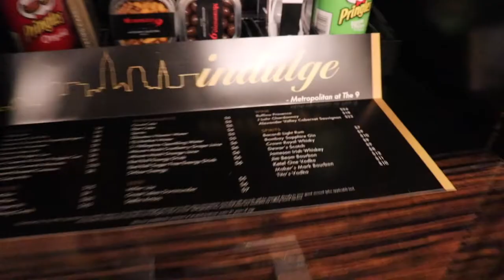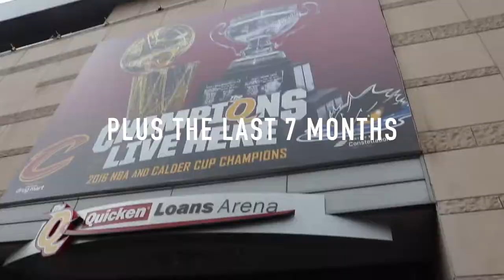The last 6 months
Feb 2018- the present getting you caught up